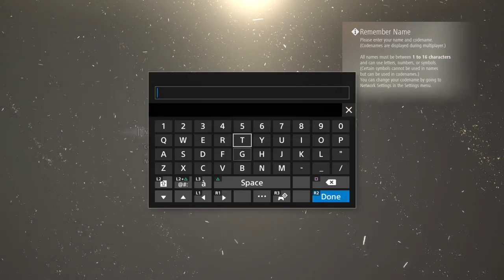CODE VEIN|Let's Play [Part 1]BOSS:Oliver Collins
PSN:TheTwistedTheory
I mainly play games the interest me I don’t always do full let’s plays for all the games that I play.